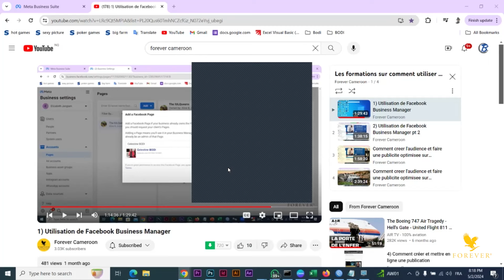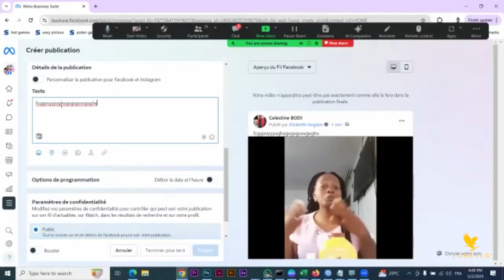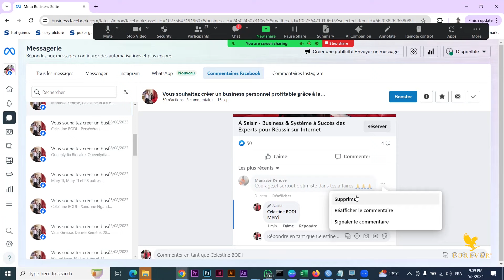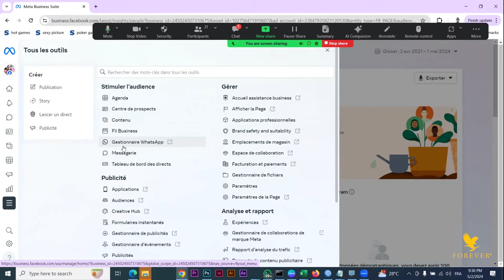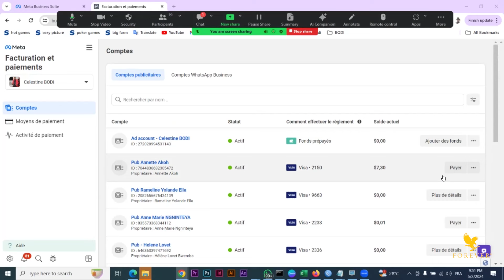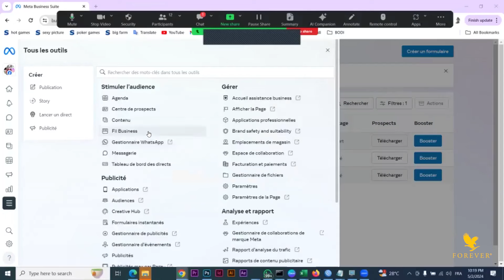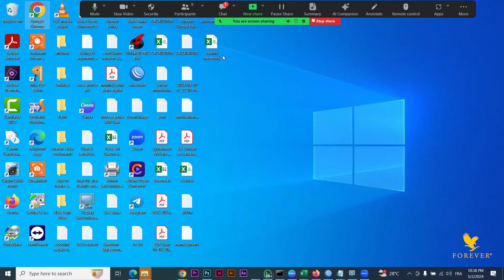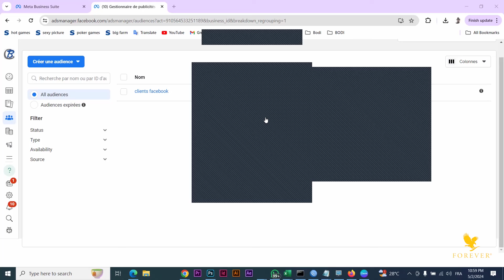Comment utiliser meta business suite ou business manager de façon optimale